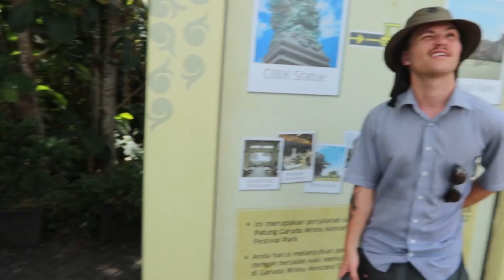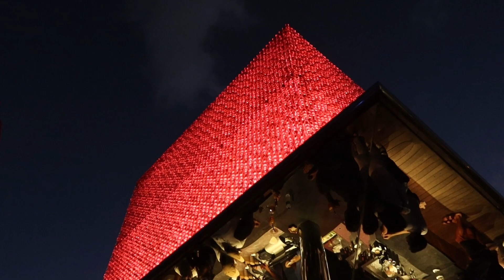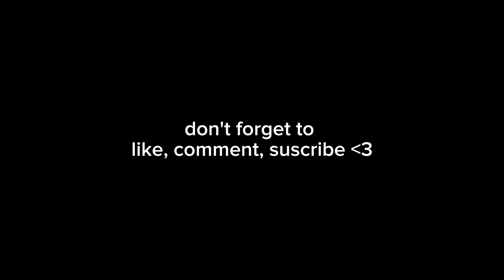BALI VLOG 02 - ON A MANGÉ TROP PIMENTÉ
Notre semaine à Uluwatu : refoulé d'un beach club, sunset à gogo, une grand statue d'oiseau et un sushi train...
bref je sais toujours pas faire de description, vous vous en doutez hihihi

si tu veux me suivre tous les jours :
(sinon tu as les liens direct sur ma bannière)